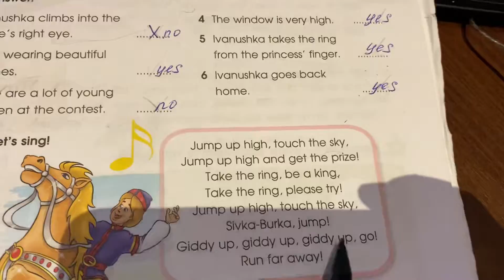Английский язык/3 кл/Starlight 3 Student’s book Part 2 p.55/19.04.22